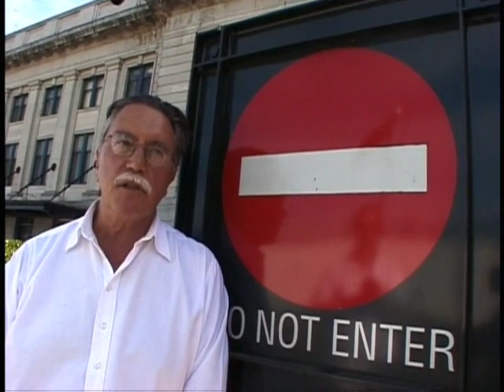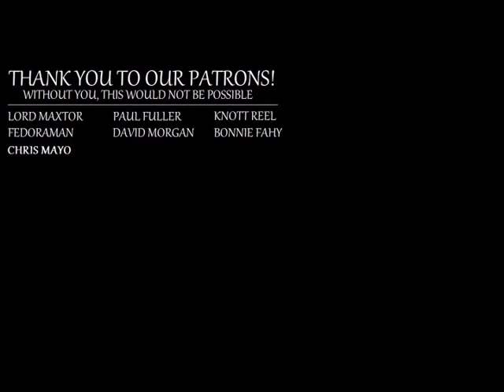Highlander The Series: Interview With Bill Panzer: Deadly Medicine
Attention viewers! Youtube has demonetized this channel. It takes a lot of work to produce one of these episodes, with brighter colors and a sharper image for 4k televisions. About 15 hours per episode. If you enjoy the content on this channel, please consider becoming a patron or making a donation at:
Eventually, all content from the series will be on this channel, including every single episode, extra footage, and behind the scenes interviews with the cast and crew. I appreciate your support. Thank you.